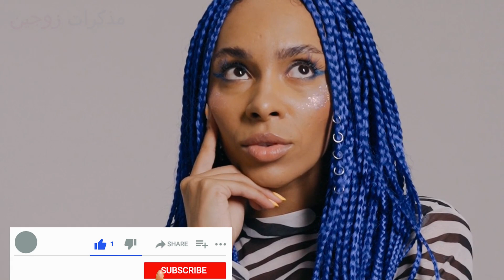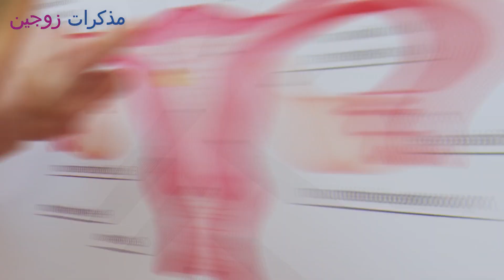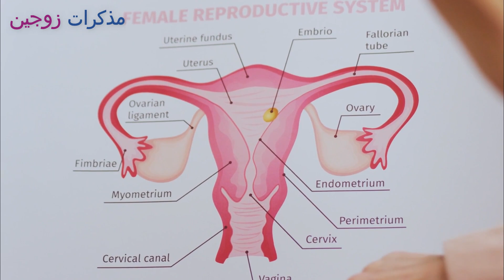هذا شكل الإفرازات التي تدل على فشل تلقيح البويضة بعد أيام الإباضة مباشرة... وأن موعد الحيض قد اقترب